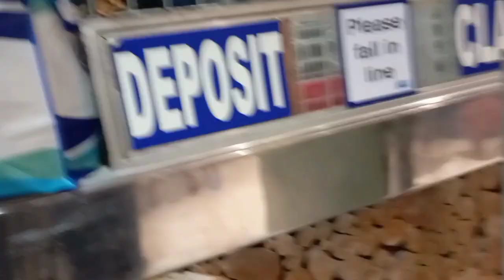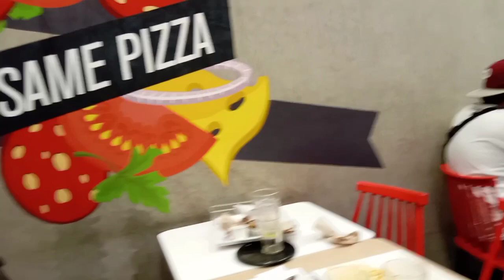MAY BINILI KAMI SA MALL+GENSAN CITY+SARANGANI PROVINCE MY MEMORY VLOG